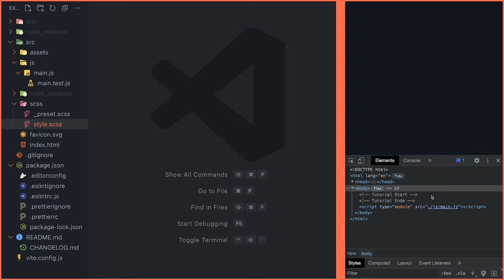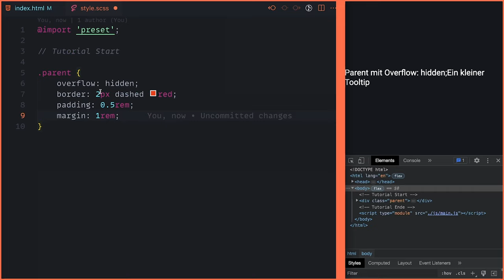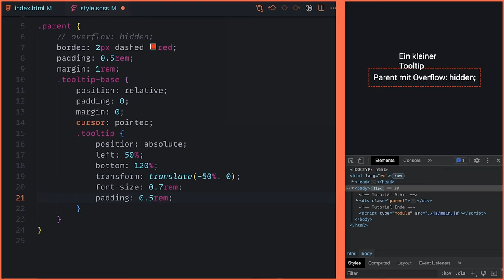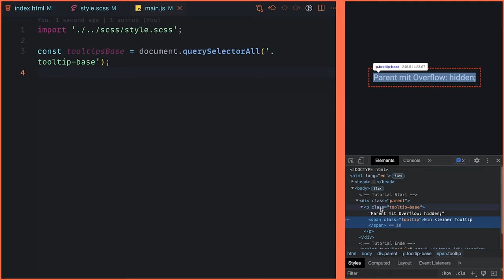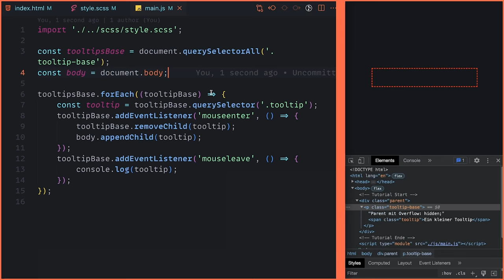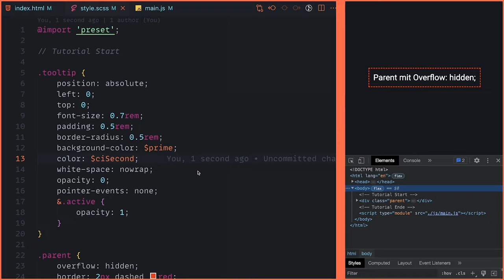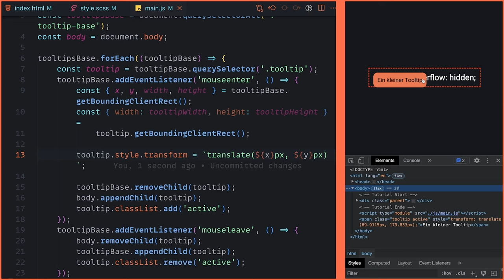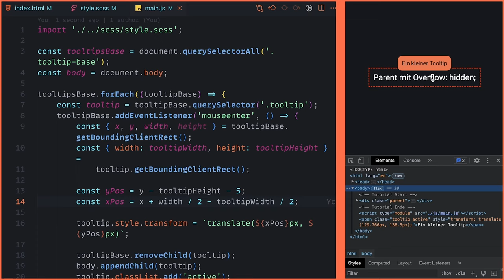Wir lösen das CSS Overflow Problem das jeder hat! [Tutorial/Deutsch]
Heute lösen wir ein Problem mit Tooltips und CSS im allgemeine. Häufig ist es so das per Overflow: hidden; Child Elemente abgeschnitten werden. Dieses Problem kann man einfach mit JavaScript lösen und das machen wir in diesem Video.

Kapitel:
00:00 Intro
00:32 Setup
00:58 Problem
03:47 Lösung
07:19 Style
08:09 Position